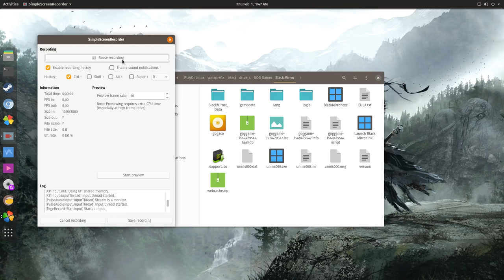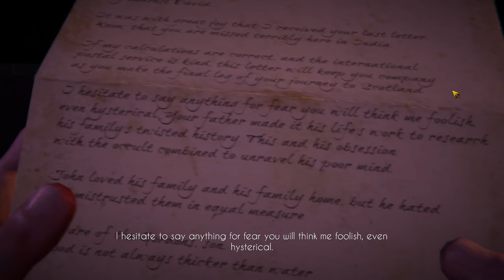Black mirror 4 gameplay linux wine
its working perfect except the first screen :)

wine 2.22

Pop os!
R9 280x
8 Gb
FX 6350
M5A97 LE R2.0